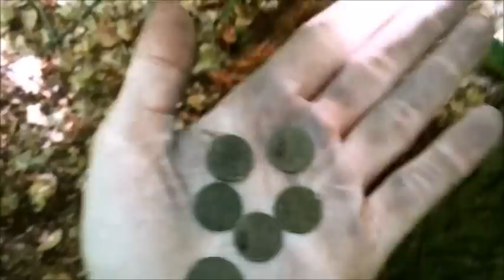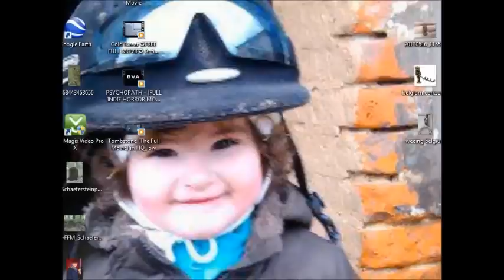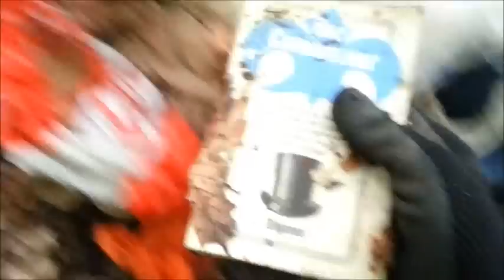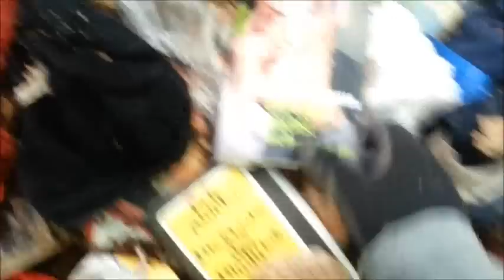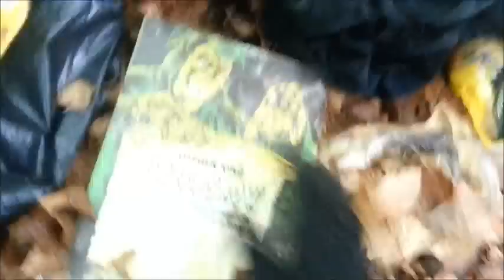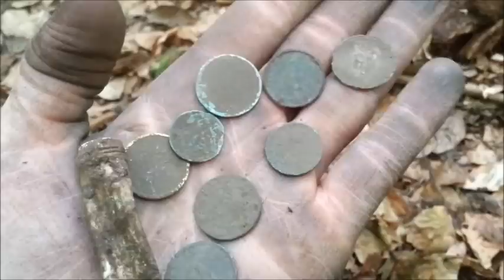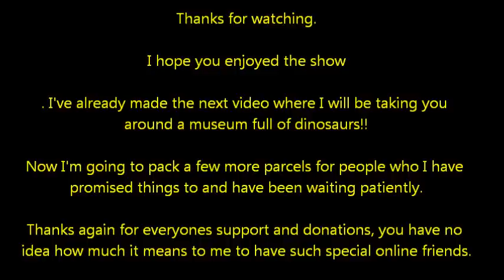Back To The 1800's With My New Friend (134)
A very interesting hunt with a new detecting buddy.